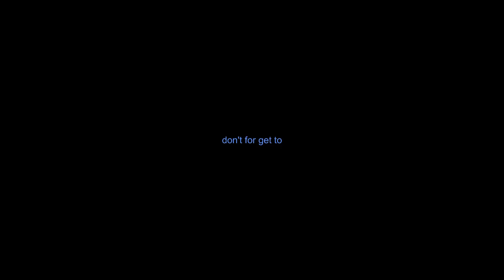edward200999 youtube account gets hacked old video